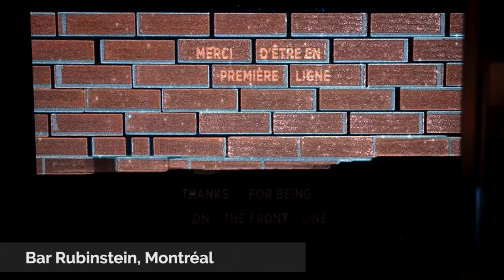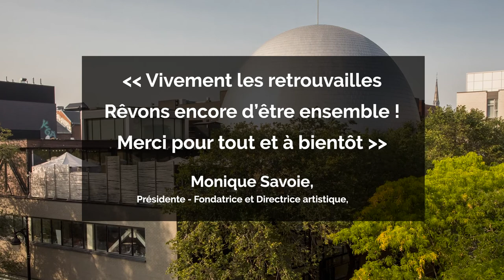Art + Science = Solidarité / Vidéo #6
Ultime vague de messages de solidarité voués au personnel soignant, aux intervenants en première ligne ainsi qu’aux scientifiques, par Sophie Beaudet, Marie-Pierre Labelle, Bar Rubinstein (Isotone), Marc Dumont, Bobby León et Monique Savoie !